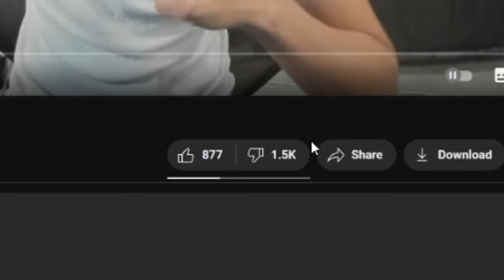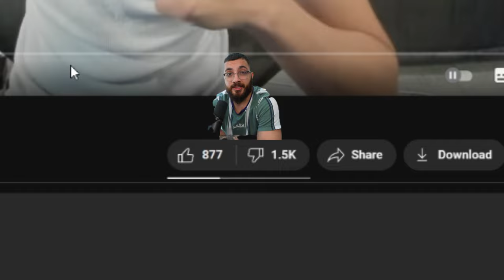He's Back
IRL Streamer N3on is released from dubai and explains what really happened to him over there.